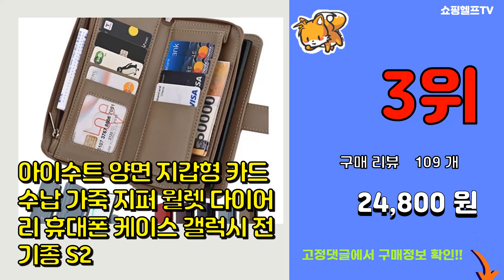점프2 추천 판매순위 Top10 || 가격 평점 후기 비교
❤️❤️❤️요즘 가장 많이팔린 점프2 추천❤️❤️❤️

[00:01]
10위. 모란카노 헤일리 지퍼 지갑형 다이어리 휴대폰 케이스 [13,150원]

[00:06]
9위. 키즈폰 케이스 갤럭시Xcover5 A31 A51 A10e M23 버디2 A23 엑스커버5 [10,800원]

[00:11]
8위. 아이수트 지퍼 지갑형 카드 수납 가죽 더블 월렛 글로리 파스텔 다이어리 휴대폰 케이스 갤럭 [26,400원]

[00:16]
7위. 갤럭시점프2 오래오 천연소가죽 지갑케이스 (SM-M336K) [22,500원]

[00:21]
6위. 슈퍼디비젼 밸런스 카드 범퍼 하드 휴대폰 케이스 [17,380원]

[00:26]
5위. 갤럭시 점프2 128GB (SM-M336) 가개통 새제품 공기계 무약정, 화이트 [257,900원]

[00:31]
4위. 까미또 데일리 시즌2 스트랩 다이어리 휴대폰 케이스 [13,600원]

[00:36]
3위. 아이수트 양면 지갑형 카드 수납 가죽 지퍼 월렛 다이어리 휴대폰 케이스 갤럭시 전기종 S2 [24,800원]

[00:41]
2위. 스톤스틸 1+1 갤럭시 점프2 강화유리 필름 + 투명 범퍼케이스, 갤럭시 점프2 (m336 [6,980원]

[00:46]
1위. 삼성 갤럭시 점프2 5G 128GB 가개통 미개봉 새제품 SM-M336(KT단독출시폰 / [247,000원]